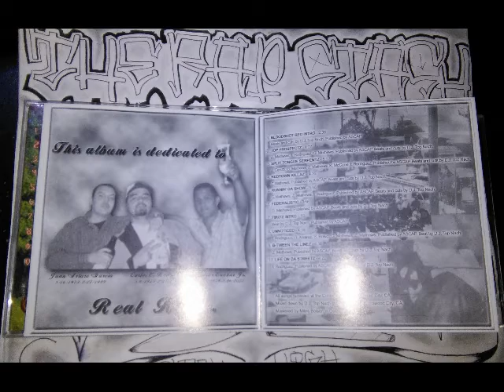B-Tween Da Linez By Head Honchoz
Head Honchoz Recordz Presentz
Runnin' Da Show By Head Honchoz
650 Redwood City California Norteno Rap Album (2000)